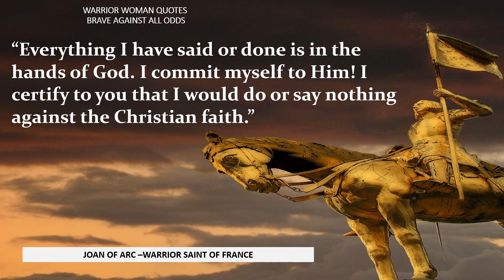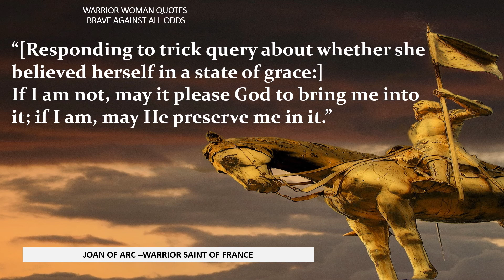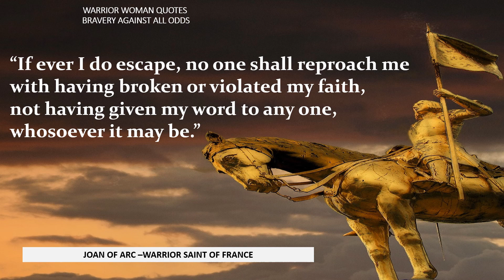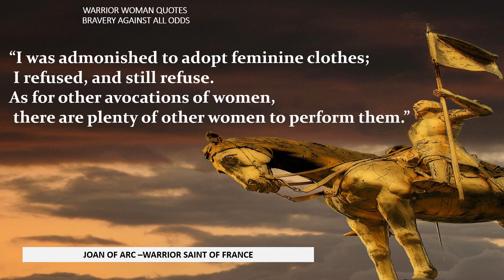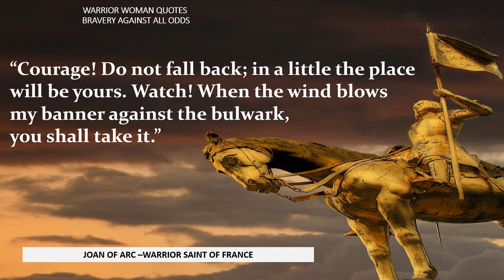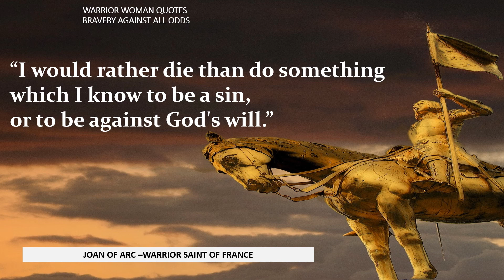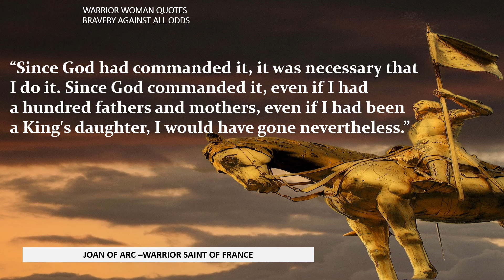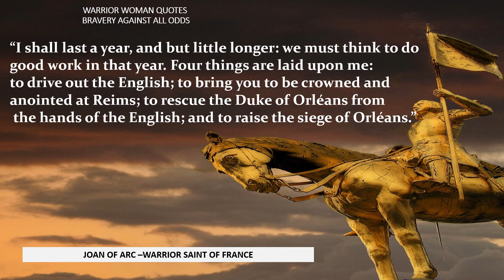Warrior Saint Quotes for The Brave Hearts| Joan of Arc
Hey warrior women out there, welcome to the Warrior Woman Wisdom channel

Joan of Arc was a famed French woman who led the French army to victory over the British. She is considered a great hero in France and was nicknamed ‘The Maid of Orleans’ and was canonized as a Saint and is renowned as the woman of courage for the pivotal part that she played during the Lancastrian phase of the Hundred Years War.

She has remained a venerable figure in history. Many popular composers, filmmakers, and writers have created works about her. To this day. her thoughts, work, culture remains popular.

Read through the quotes and sayings by Joan of Arc which I have compiled from various sources.

May we be brave and courageous as the Warrior Saint.